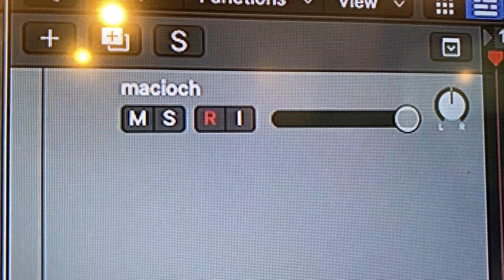MACIOCH Hot16Challenge &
Montaż: Patryk Huras "TvisTab"

Rec: Artur S.